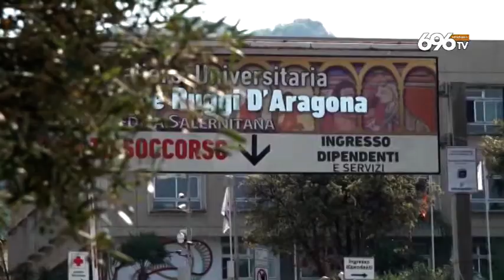Sanità, D'Amato promosso manager del Ruggi